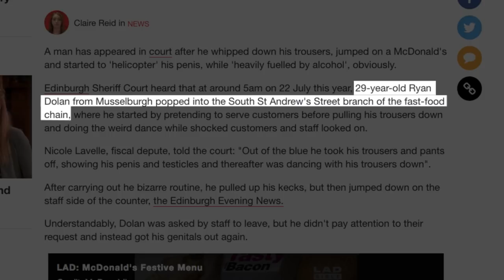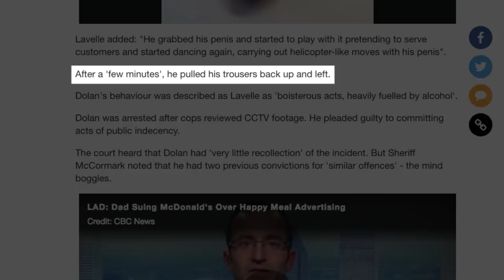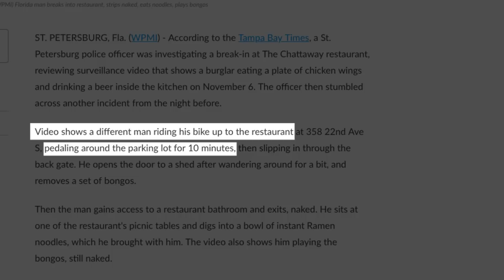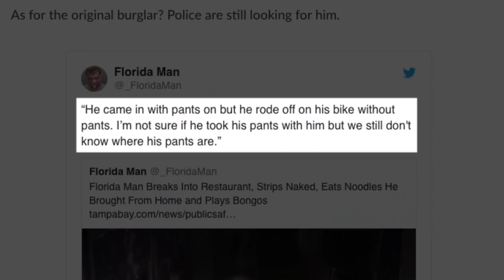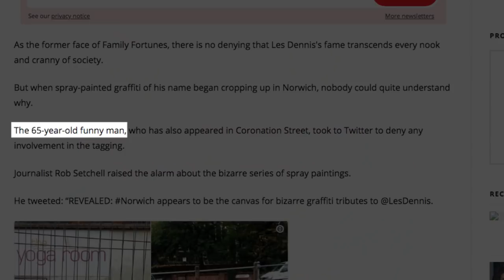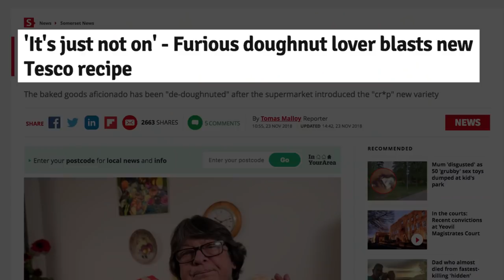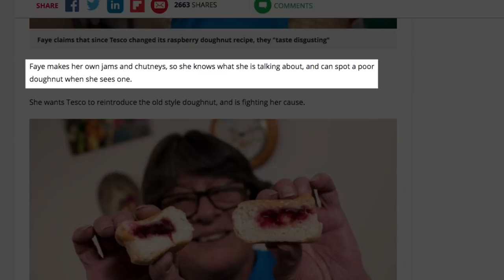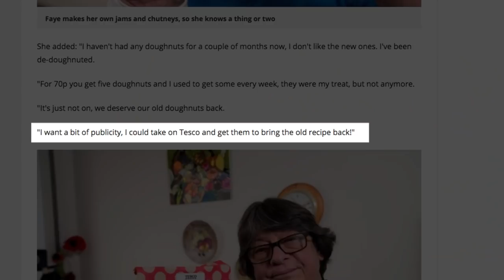Sharticles 29 | Barshens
It's Sharticles time again folks, this time in Barry's absence with some familiar faces standing in with Stuart working their way through some truly terrible local news stories.

We also do a Barshens Podcast:
Search: "Barshens" on iTunes / Stitcher or other podcast app
RSS feed (manually add podcast to your listening app) is: